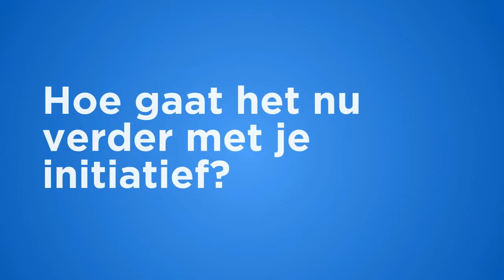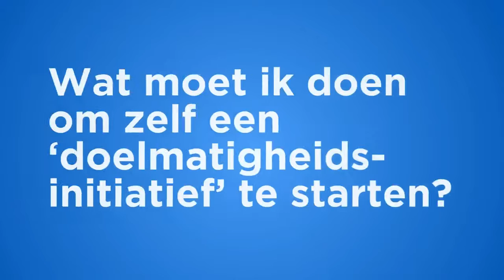Direct postoperatief verwijderen van blaaskatheter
Routinematig werd na een ongecompliceerde laparoscopische hysterectomie een CAD (katheter à demeure) geplaatst die de dag na de ingreep werd verwijderd. Voor de noodzaak daarvan is echter geen evidence. Nu is direct postoperatief verwijderen van de katheter na een ongecompliceerde laparoscopische hysterectomie standaard beleid in MMC.

Zelf aan de slag met doelmatigheid? Het begint bij jezelf, zegt Suzanne: "Bedenk bij alle wat je doet of het wel zinvol is". Dat is een mooie eerste stap